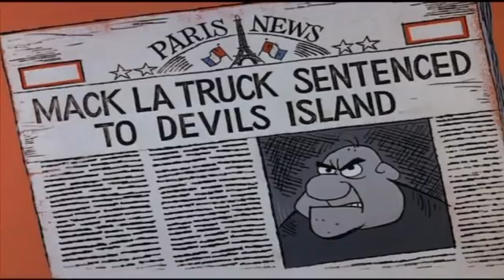El Inspector de la Pantera Rosa - Viaje en Farsa -